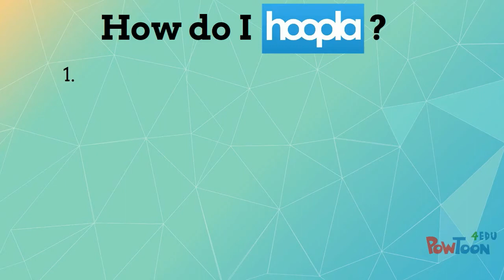Hoopla Explained (in 1 minute)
High Plains Library District explains Hoopla. Stream and download music, movies, TV shows, ebooks, audiobooks, and comic books- all you need is a library card! - to get a library card. for more info.